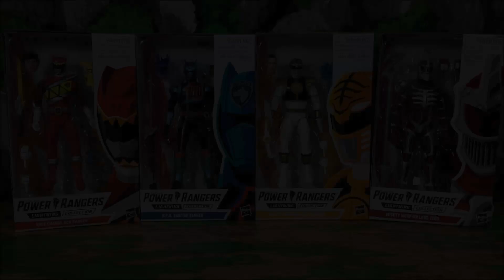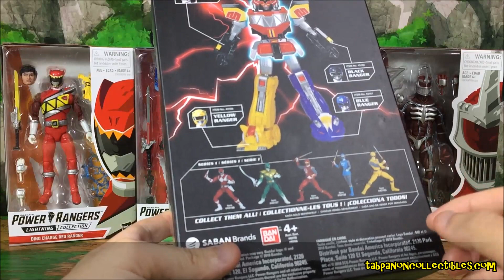[รีวิว] Hasbro Power Rangers Lightning Wave 1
Power Rangers Lightning Wave 1
บริษัท: Hasbro
จำหน่าย: May 2019
รับชมรูปและข้อมูลอื่นได้ใน
เลือกซื้อของสะสมได้ใน